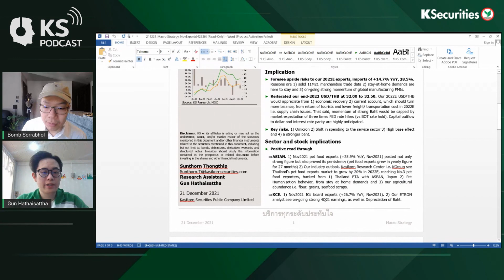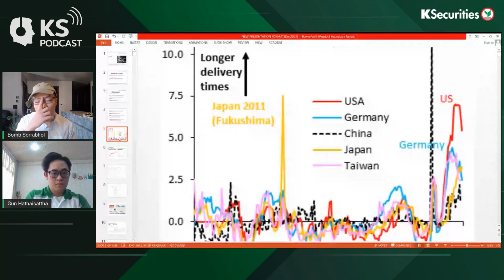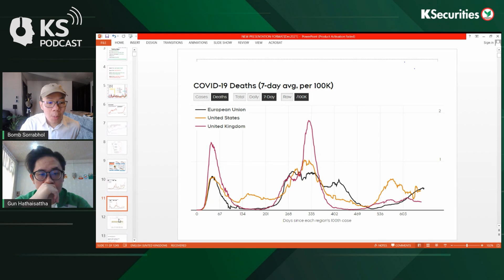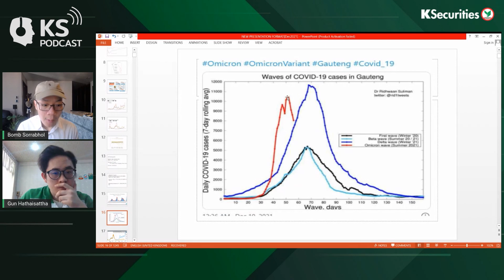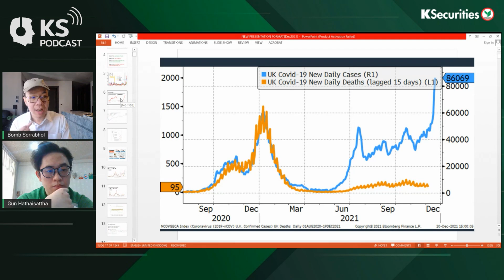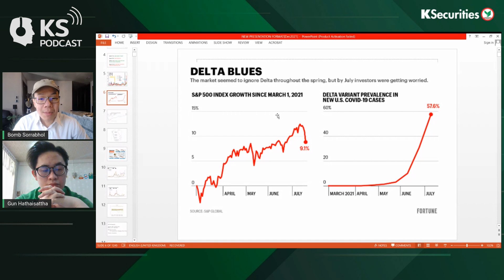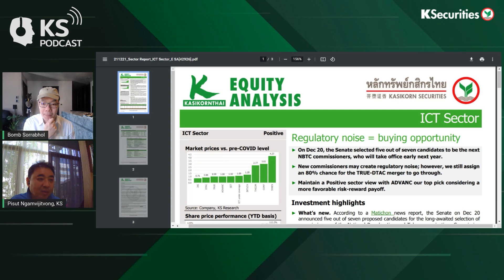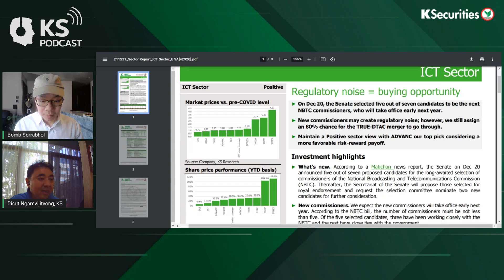KS PODCAST EP.542 : ตัวเลขเศรษฐกิจไทยทะลุเป้าอีกครั้ง !!..วิเคราะห์นโยบายการเงินรับมือ OMICRON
KS PODCAST EP.542 : ตัวเลขเศรษฐกิจไทยทะลุเป้าอีกครั้ง !!..วิเคราะห์นโยบายการเงินรับมือ OMICRON..เผยโฉมกสทช.ชุดใหม่ กลุ่ม ICT เตรียมรอจังหวะ